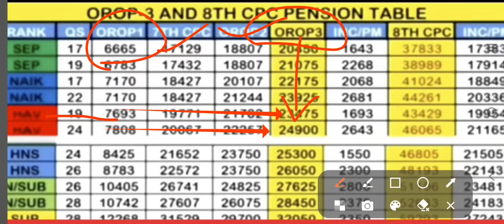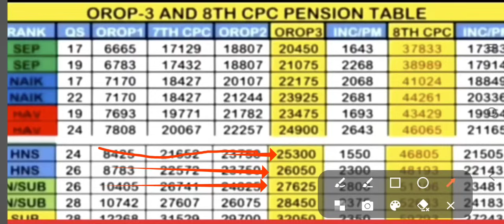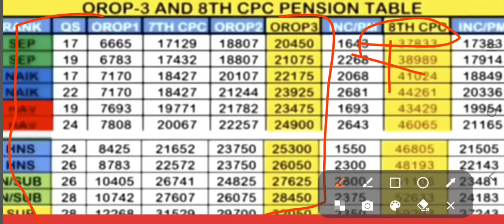OROP - 3 टेबल हुई जारी,जाने sepoy से captain तक सटीक आंकड़े, Orop uodate today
OROP - 3 टेबल हुई जारी,जाने sepoy से captain तक सटीक आंकड़े, Orop uodate today#orop3